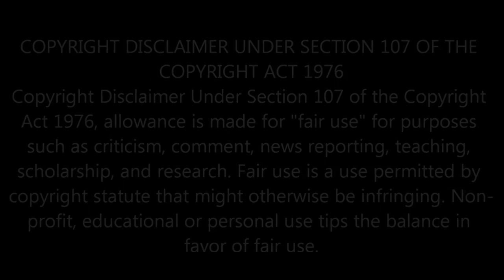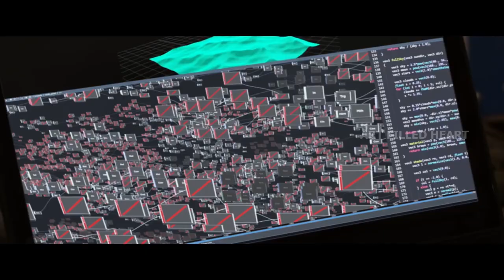Top 5 Best sci fi Movies | You probably never seen | Art filled heart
Here is our Next video about Best sci fic Movies you probably never seen. This video is must be use full for people who are interested in films.

Every year, Hollywood dishes out massive sci-fi spectacles for the world to behold. Later this year, we have movies like Terminator: Dark Fate and Ad Astra to look forward to. These movies will join other big-budget science fiction flicks like Alita: Battle Angel and Captain Marvel.

 With so many wide release sci-fi films, it’s hard to keep track of the smaller ones that fly under the radar. Truth be told, there is a seemingly endless supply of low-budget science fiction movies that have no choice but to slip under the cracks. That’s why this list exists.

 A lot of websites love to write lists about “movies you probably haven’t seen.” The problem is that a lot of the movies listed are pretty well-known, especially to cinephiles. Because of this, a combination of factors went into the decision-making process. This includes the number of IMDb votes, box office numbers, and social media chatter. There’s no guarantee that everybody will leave this list with something to watch, but there is a guarantee that movies like Predestination and Upgrade will not be included.

 Because there’s such a giant pool to choose from, this list will only focus on relatively recent releases. There’s about a five-year window. Anything older will not be included, so don’t be upset if your favorite micro budget sci-fi movie from 2012 didn’t make the list. With all of that out of the way, the following diverse selection should have plenty to offer for fans of the genre.